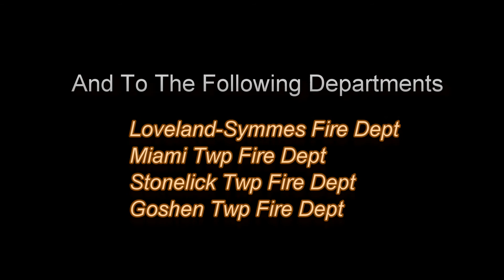Extrication Training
Extrication Training at Goshen Twp Fire Dept